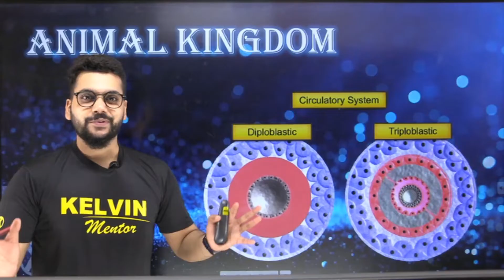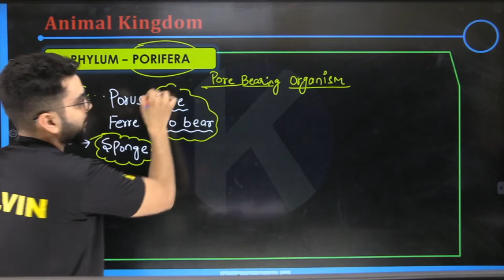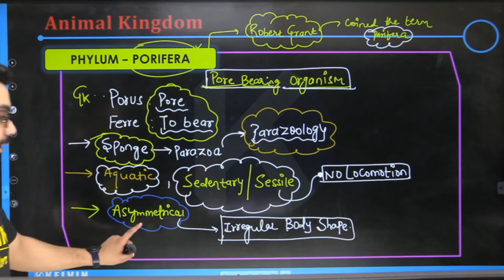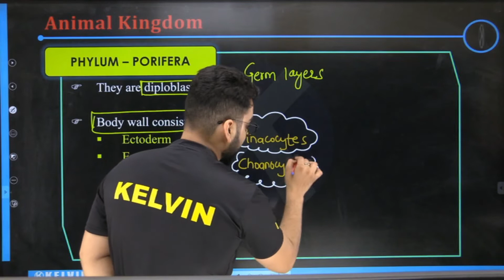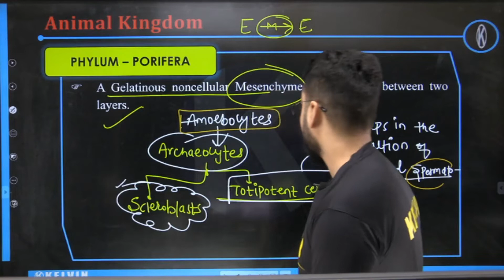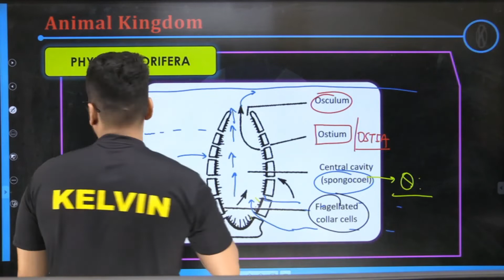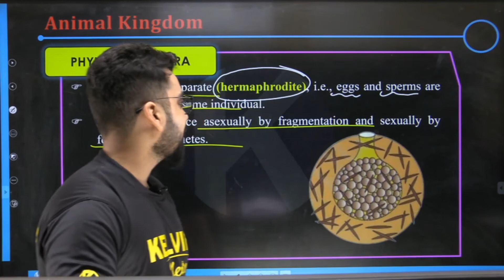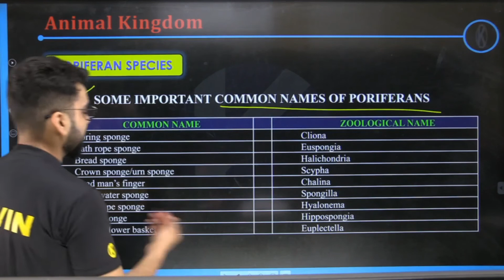Class 11 Phylum Porifera | Biology | Kelvin 11&12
📲 Download the KELVIN Live App for study material, test series & much more . (Click Here)

🙌Welcome Everyone, on this channel you will find free content for class 11 & 12 related to science subjects.